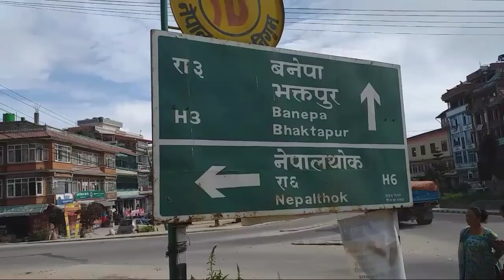Balthali Vlog | Memories| Nepali places🇳🇵| Awesome Place near Kathmandu